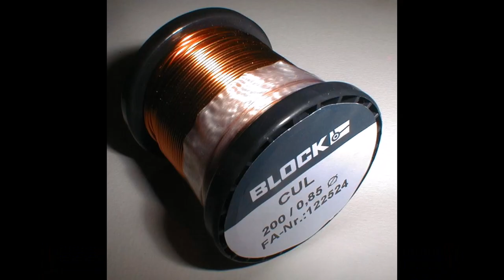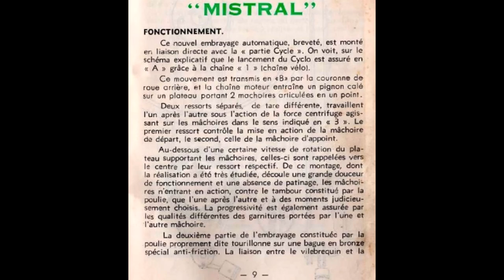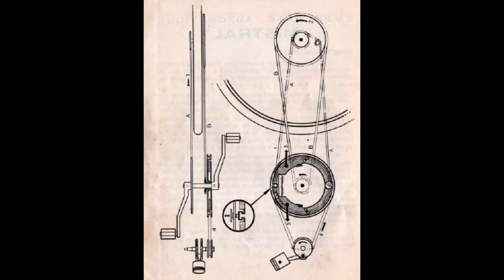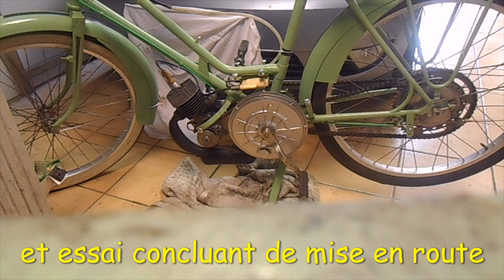Restauration d'un cyclomoteur de marque HYGINA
La marque HYGINA aurait été la propriété de Maximilien, Jean-Baptiste Bernasse, constructeur de cycles, installé place de la République à Toucy dans l’Yonne

Ce petit cyclo 49.9cc est de 1954 et aurait été monté dans ses ateliers